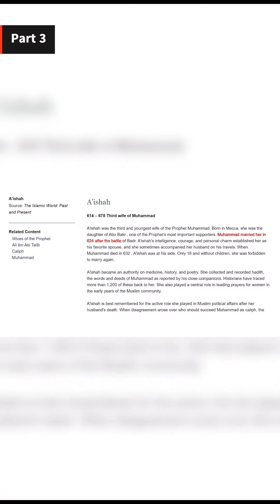5 Things You Didn't Know About Islam! part3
Are all Muslims arab? Is there any hair under that hijab? This video will present five facts that might challenge what you've been told about Muslims.